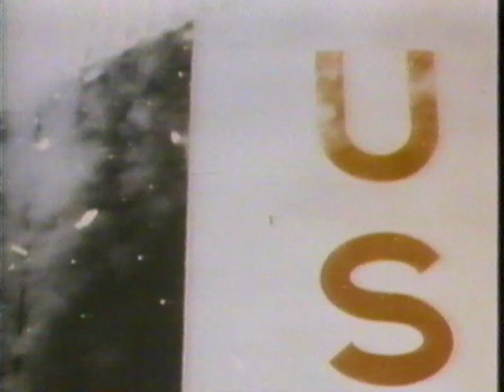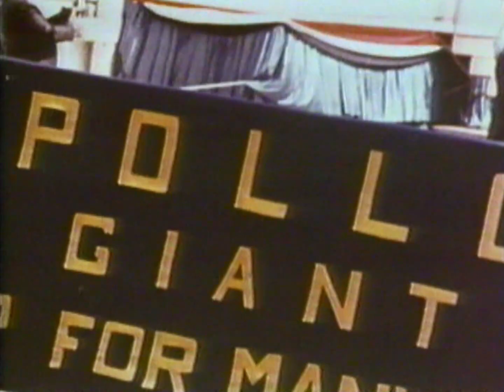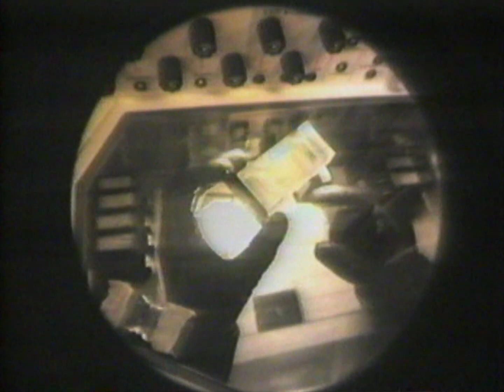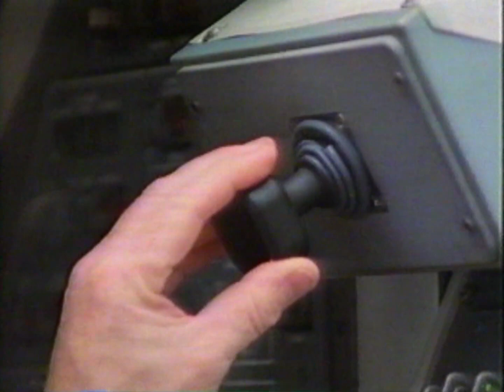NASA VHS: America In Space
Make yourself comfortable in our favorite chair and get ready to blast off on a spectacular voyage. Experience the thunder of the rockets that thrust the astronauts to the heavens. Share the danger and suspense with those who launched these magnificent space ships. In America In Space you will rediscover America’s conquest of space – from those first few cautious steps to the space shuttle’s ultimate triumph. View never before seen NASA footage in this fast-paced, entertaining and exciting video.

Sourced from original VHS.

If you enjoyed this video and would like to support more content like this, check out my Patron!